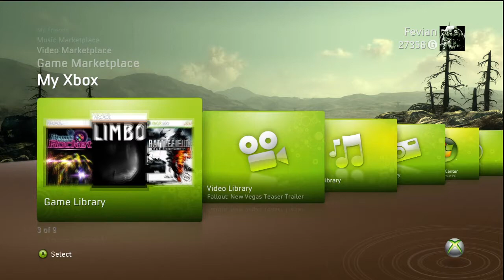Quick Play: I MAED A GAM3 W1TH Z0MB1ES 1N IT!!!1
This is an indie game for the xbox 360, I hope you enjoy! If you want to see more videos like this every once in a while, please let me know.